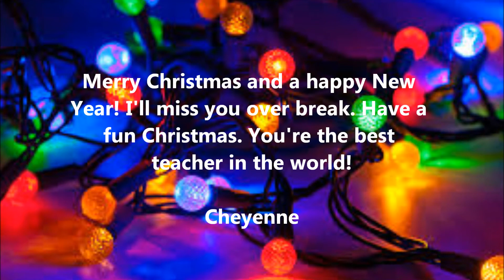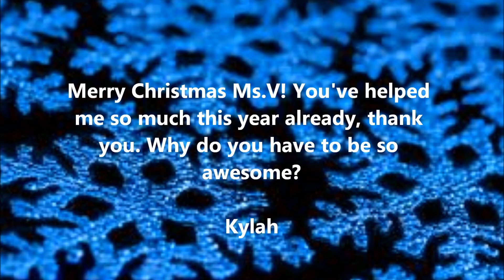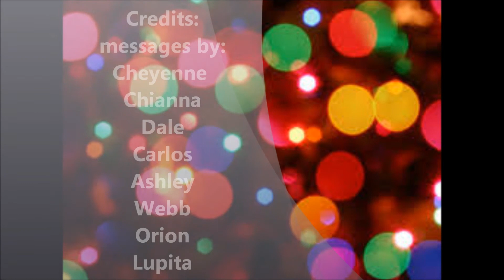Merry Christmas Ms. V.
NVA 2013/2014 6th Grade class presents a Holiday message to Ms. Velazquez